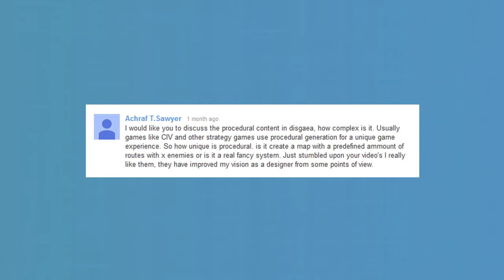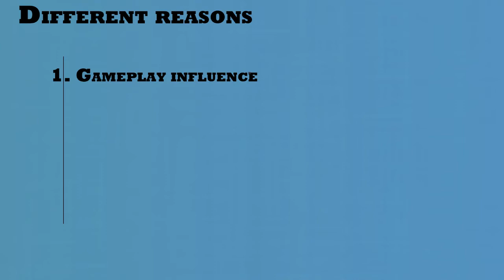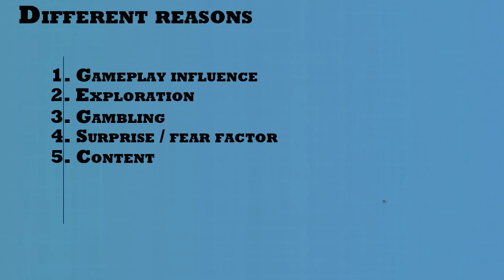Some thoughts on: procedural content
In reply to a comment I got on my Disgaea video, I made a video on procedural stuff. It's not very focused on a specific game but rather I talk about a few different aspects in several games.